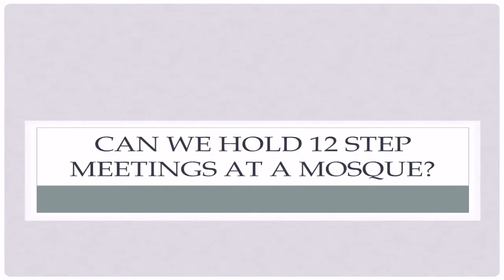Are U.S. Mosques Ready to Welcome Alcoholics Anonymous Meetings? | Dr. Ariana Abid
Addiction Specialist Dr. Ariana Abid asks when masjids and Islamic center in the U.S. will be ready to host recovery program meetings like AA or Al-Anon meetings that churches have hosted for decades.

She spoke as part of a seminar on addiction and recovery in the American Muslim community

Alcoholics Anonymous has only one requirement its meetings; attendees must have the desire to stop drinking or using a drug.

The Gems Series is a youth-initiated effort at the MCC aimed at providing viewers with bite-sized nuggets of wisdom and memorable anecdotes from the hundreds of hours of talks, sermons, workshops, and lectures at the MCC to help you cultivate a deeper love, understanding, and connection with your Creator and your faith.

What is a Twelve-Step Group?
A.A. was the first; all later ones are modeled after it. A.A. is a fellowship of those who want to overcome the disease of alcoholism. Its members understand that in the fellowship their anonymity is protected. They work a program of recovery that includes spiritual surrender, dependence upon a Higher Power, acknowledging one’s shortcomings, making amends wherever possible, seeking contact through prayer and meditation with God as each one understands God, and carrying a message of hope to others who are similarly affected.

The Church and A.A.:
The church has a long history of relationship with A.A. More than fifty years ago an Episcopal priest, the Reverend Samuel Shoemaker of New York City’s Calvary Church, was influential in the early days of A.A., and since then A.A. and other Twelve-Step groups have been meeting in churches everywhere. Providing space to a Twelve-Step meeting is a privilege and an opportunity, because doing so contributes to the recovery of health, hope, and the joy of living for anyone who attends.

Problems can arise, however, as the host church attempts to work out a mutually satisfactory relationship with an A.A. or other Twelve-Step group. With patience, tolerance, and compassion, these difficulties can be resolved. It is well worth the effort required of both parties to resolve them.

A major, and often overlooked opportunity for witness, evangelism, and reconciliation exists in every parish church—the opportunity of offering its facilities to the community. Providing space for group meetings is an easy way to do this, and such space is especially sought after by the Twelve-Step groups: Alcoholics Anonymous (A.A.), Narcotics Anonymous (N.A.) Al-Anon, Gamblers Anonymous, (G.A.) Overeaters Anonymous, (O.A.) and similar fellowships.

Many parishes who have provided such meeting space for years may not give themselves enough credit for this strong, quiet ministry.

Hosting Twelve-Step groups is an obvious ministry, because every parish includes persons who suffer the effects of misuse of alcohol and other drugs—both problem drinkers and drug users, and those close to them. Any aware pastor or priest can tell you that the need is there.

This talk was delivered at the Muslim Community Center - East Bay (MCC East Bay) in Pleasanton, California on October 23, 2021.